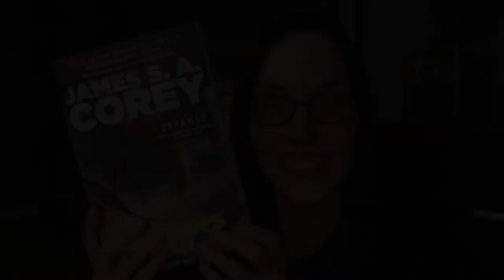Caliban's War Spoiler Review - The Expanse Discussion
Caliban's War (The Expanse #2) by James S.A. Corey